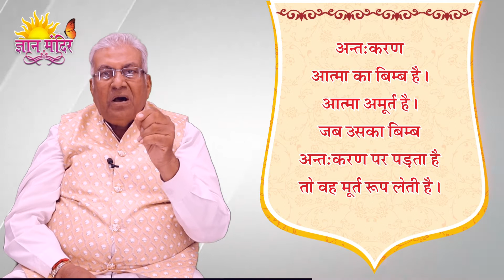आज का शुभ भावना योग || Aaj ka Shubh Bhawna Yog - 499